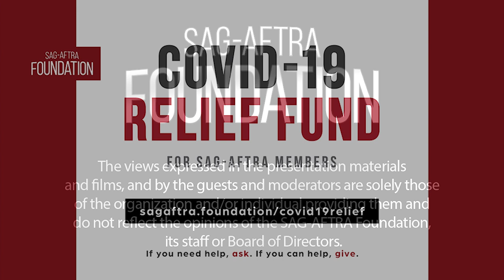Conversations at Home with Mira Sorvino of HOLLYWOOD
A Q&A with Mira Sorvino of HOLLYWOOD. Moderated by Mara Webster.